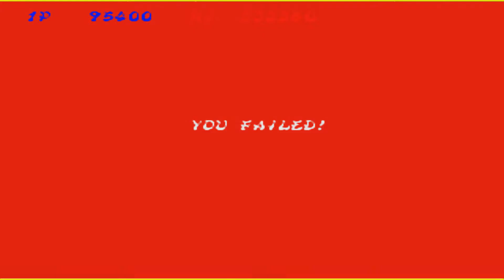Joe Musashi PS3 gameplay